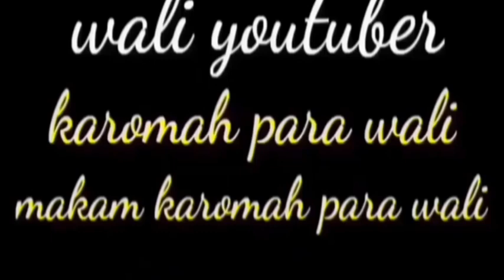nenek berusia 200 tahun bongkar rahasia sangian Sirah petilasan wali sedunia